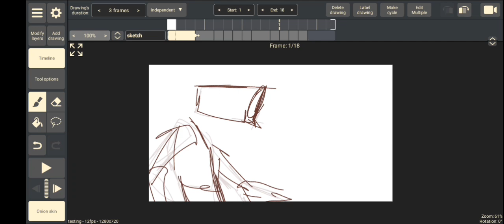Animating V1 in Rough Animator! // Ultrakill animation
With a good phone performance and storage, i decided to check Rough animator again, i heard that the app had layouts and features used similar function and systems to professional animation programs, so here am i, testing to the fullest , from animation and even finished one (which surprisingly successful here cuz usually i leave it out rough-)

I used V1 from ultrakill here, cuz as a hyperfixated artist here, he's pretty much what i always have in mind when testing animations, plus they're easier to animate (as long it ain't complicated-)

Overall experience from the app? Pretty good, the tools are simple, everything is there of what you need as a professional animator, and you can even add your own custom brushes, though- the only downside is a little laggy from rotating the canvas. So, it's best if you're using it in tablet tbh (cuz I'm only a phone user here- :')) and how you export the video, which.. Isn't automatic like the other apps i used, which is understandable cuz i think it was originally for PC.

So yeah, that's it xd